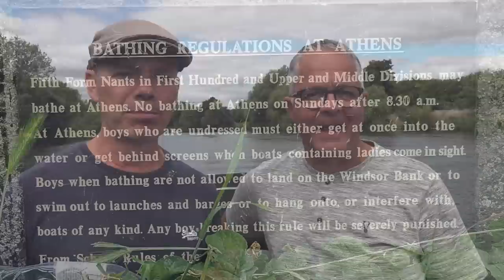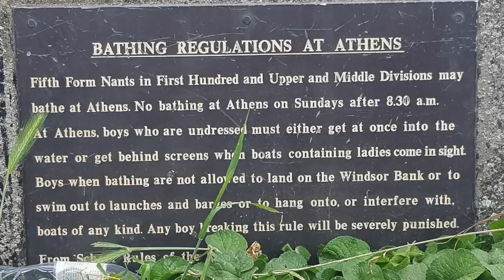SCANDAL on the River Thames as we narrowboat to Royal Windsor. Ep. 118.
There's a scandal as we narrowboat down the River Thames to Maidenhead and Windsor.

Colin uncovers the secrets and scandals of Cliveden House, including a deadly duel, fires, and the Profumo affair, a political scandal involving Christine Keeler that rocked the British Government!

Music.
'Unexpected Moment' by Assaf Ayalon
'The Sun Could've Been Brighter' by Out of Flux.
'To Edingburgh' by Ian Post.
'Days Pass' by ANBR.
'Fuzzy Bot' by Jake Bradford-Sharp.